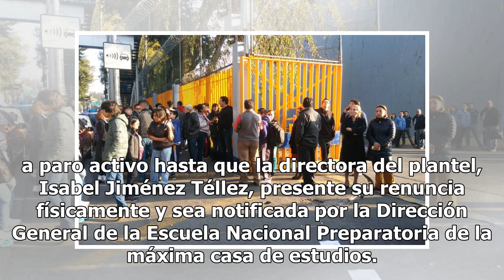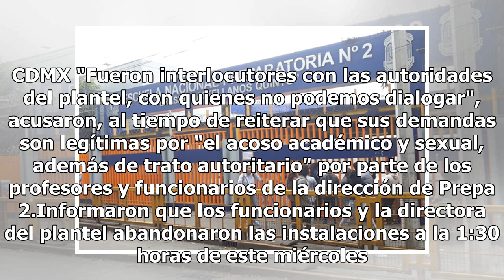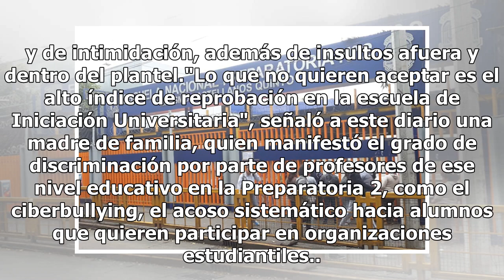Prepa 2 se va paro activo a partir de mañana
Integrantes de la Comunidad Estudiantil Organizada de la Escuela Nacional Preparatoria # 2 Erasmo Castellanos de la UNAM resolvió en asamblea entregar las instalaciones a las 6 de la mañana de este jueves e irse a paro activo hasta que la directora del plantel, Isabel Jiménez Téllez, presente su ren...